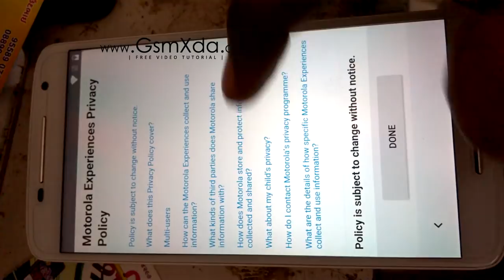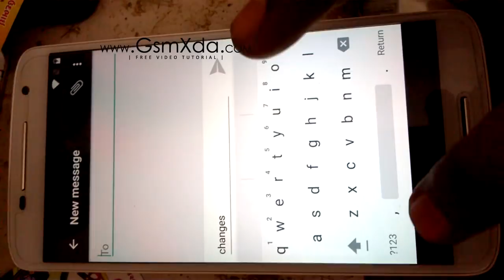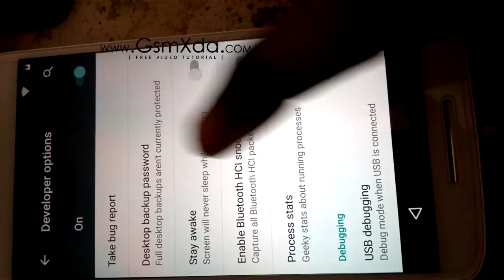How to Enable USB Debugging in Motorola Moto X Play XT1562, Motorola Moto G3 , Moto X2 by GsmHelpFul